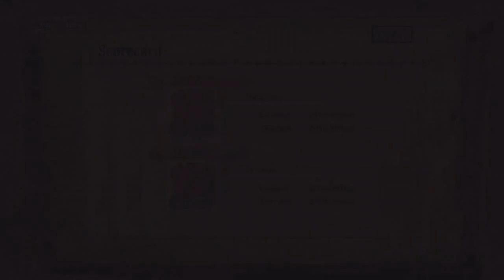Monster Hunter 3 Ultimate - Online Quests -- Part 24: Brute Trio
This video features a trio of quests featuring two different Brute Wyverns: Uragaan & Jade Barroth. This quest was recorded during my live stream.

Recorded March 26, 2013:
4* Quest: The Volcano's Fury - Hunt an Uragaan 00:15
4* Quest: Snowball Fight - Hunt a Jade Barroth 15:23
4* Quest: The Volcano's Fury - Hunt an Uragaan 29:27